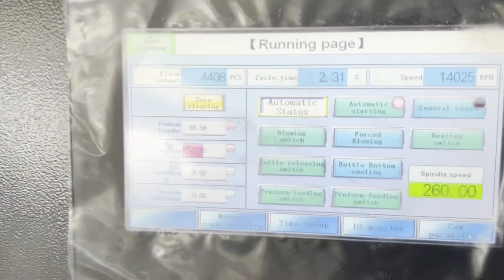9-cavity maximum 14000BPH YW-L9S Full Electric PET Blow Moulding Machine for 13.6g 600ml Bottle